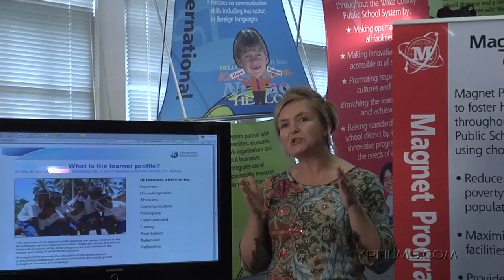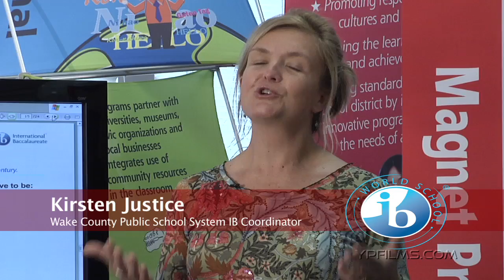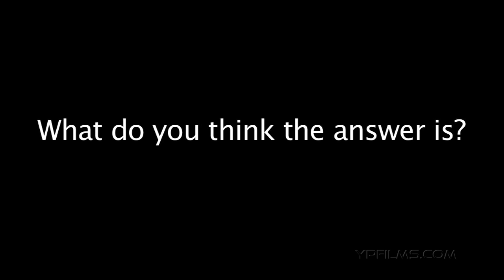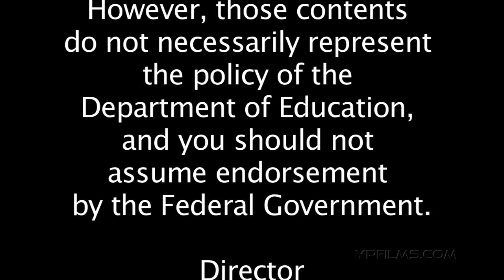Best Schools in America - North Carolina - East Garner Magnet Middle School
In this video we take a closer look at East Garner Magnet Middle School, one of Wake County North Carolina's premier schools. EGMMS is a part of the world-wide International Baccalaureate Middle Years Program (IBMYP). As an IB school, they incorporate global awareness and community and service into all subject areas while following the standard course of study. Students in an IB program participate in eight subject areas each year - Language A, Humanities (Social Studies), Math, Science, Healthful Living, Technology, Arts, and Language B. They offer Spanish, French, and Mandarin Chinese. They also offer drama, chorus, strings, orchestra, piano, visual arts, graphic arts, and dance.